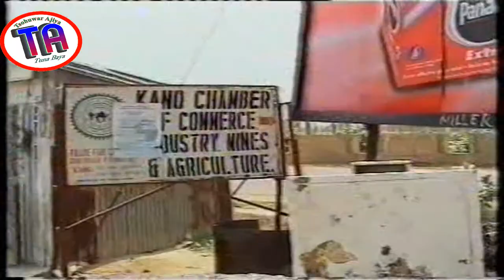| Dan Zariya A Kano | Rikon Mahaukaci 2004 |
Dan Zariya Ya shigo Kano neman sana'a, ya rikice, ya kasa tsallaka titi saboda motoci. Asha dariya lafiya.